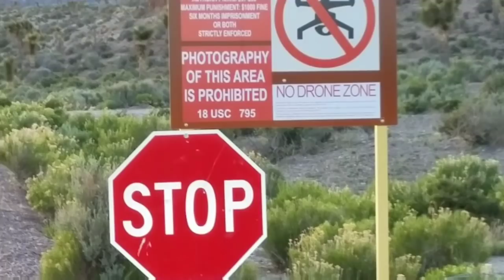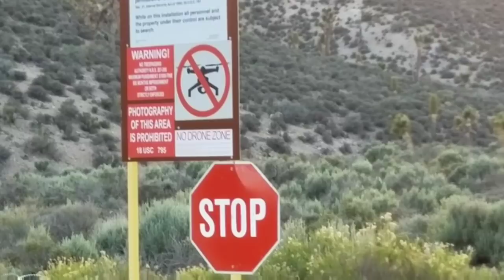Area 51, Groom Lake Rd. CAMO DUDES 2017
This is a part 2 of my last video of my 3 day trip to all the gates at Area 51. On this video I go to the main gate on Groom Lake Road. I spent about an hour at the gate, and thought where are the Camo Dudes. As I left I saw a road that went up a hill so I took it, and stopped. To my surprise the Camo Dudes were on top of a different hill, and were watching me the entire time. As I was driving away from the main gate about 5 miles past it. I saw a large dust cloud behind me, and saw headlights heading for me. As I stopped they turned their headlights off, and starting going almost at an idle speed. I didn't see the truck until it was around 50 feet from my rear bumper. I took off, and they followed me for about a mile. Its pretty intense when your alone in the middle of nowhere, and you have Camo Dudes following you that close. Please enjoy, and look for part 3. Where I get the camo dudes faces on film at the 3rd gate.